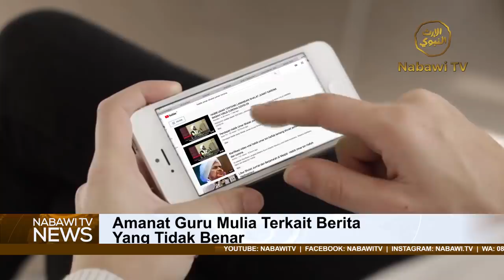Nabawi TV News - BREAKING NEWS Amanat Guru Mulia Terkait Pemberitaan Yang TIdak Benar